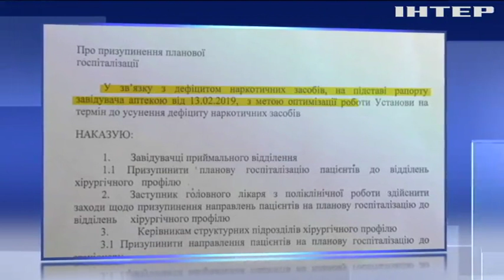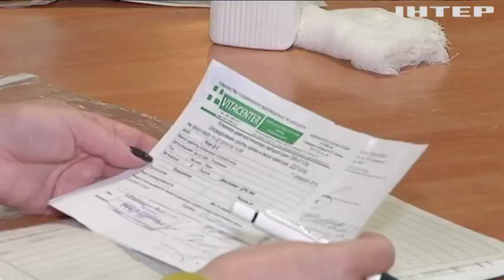Без наркозу: в Запорізькій лікарні зникли знеболювальні препарати